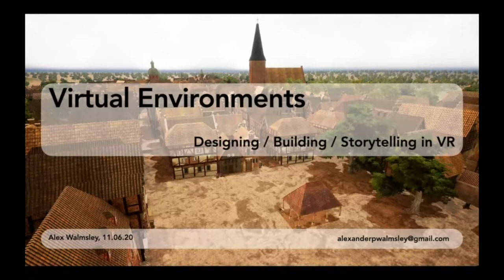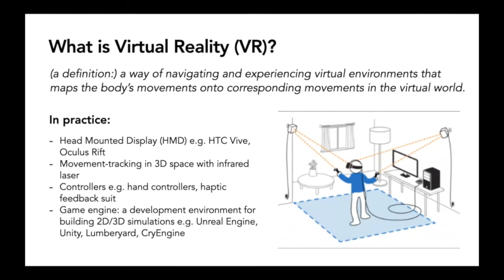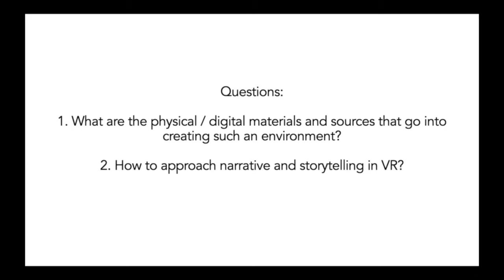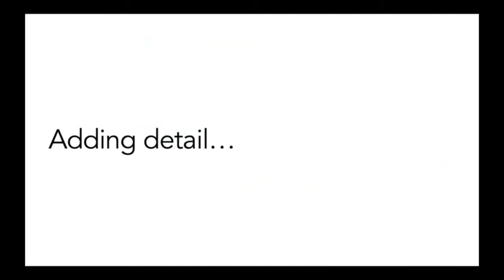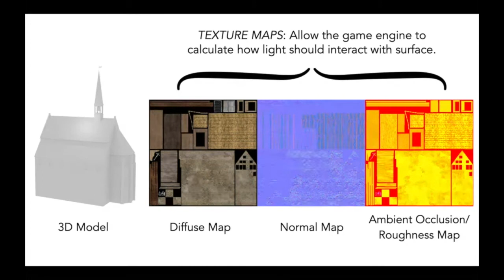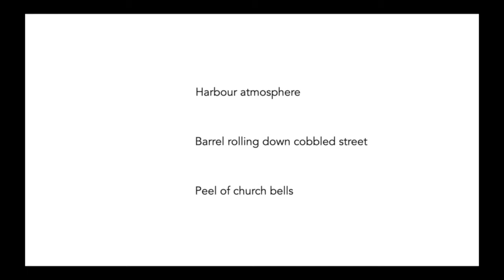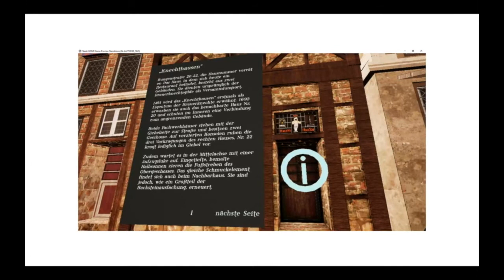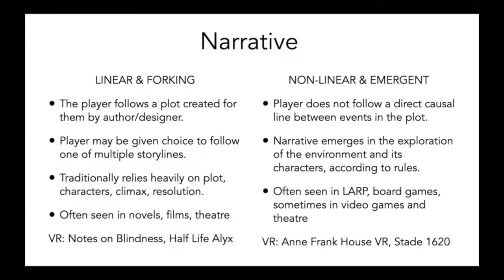3D Lab Guest Session: Alexander Walmsley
We talk to Alexander Walmsley, a Virtual Reality (VR) artist and developer specialising in the creation of immersive and interactive experiences. Alexander generously shared, live from Berlin, about his recent project Stade 1620, the multiplicity of narrative in VR, the material research behind historical reconstruction and translating the physical world into an immersive digital environment.